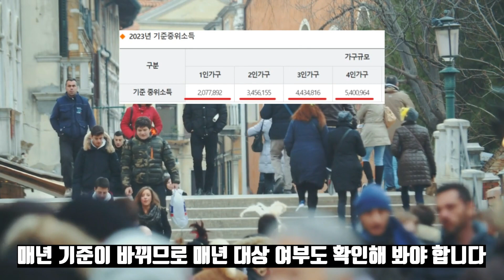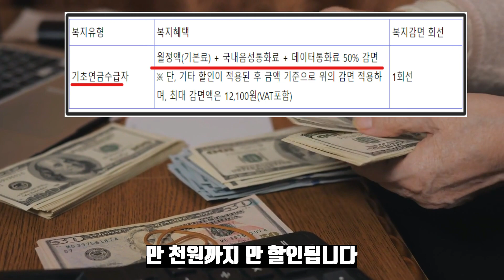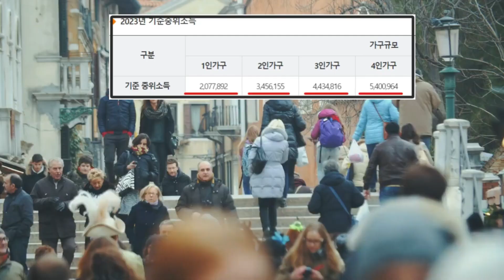65세 이상 새로운 통신비 혜택! 통신요금 정리! 필수신청! 최대 50% 할인 받는 법!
만 65세 이상  새로운 통신비 혜택 ,시니어 통신요금  정리 ,필수신청 ! 최대 50% 할인 받는 법,